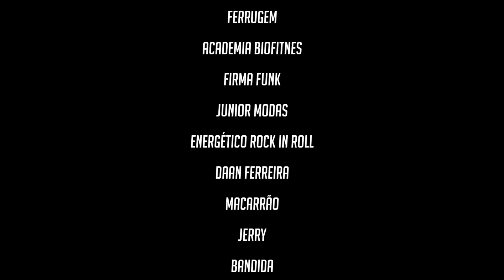Mc Jota - Elas Tira Onda (Videoclipe)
Prod.Musical: Granfino Produções

► GRAVE SEU VIDEOCLIPE/WEBCLIPE COM A GRANFINO PRODUÇÕES®. ENTRE EM CONTATO!

- Produções Musicais
- Videoclipes
- Webclipes
- Fotos p/ Flyers
- Gravação de DVD
- Design

Produtora e Gravadora Granfino Produções